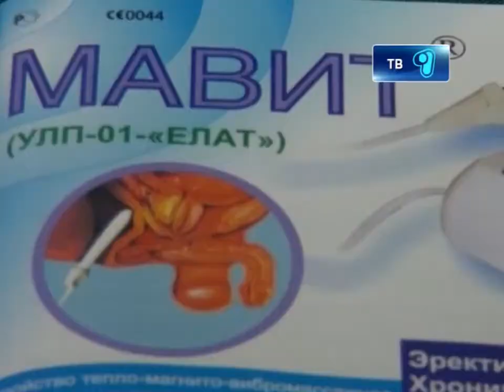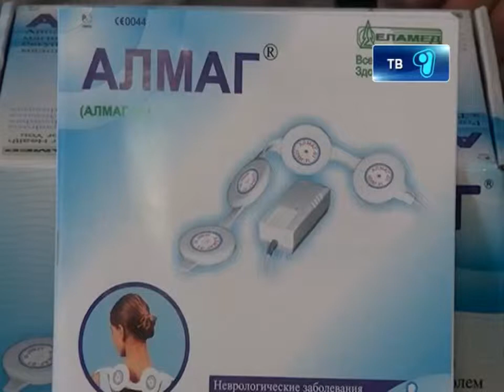26_11_12_аптека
Выставка физиотерапевтических приборов Елатомского приборного завода проходит в Караганде. С 27 по 30 ноября в аптеке № 70, карагандинцы могут не  только узнать больше о лечебных свойствах медицинских аппаратов, но и приобрести приборы по заводским ценам. Подробнее далее